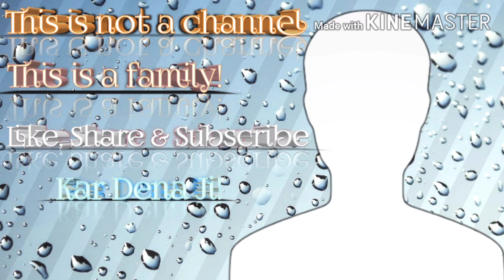How to Make Handing Yarn or Wool Balls.(कैसे बनती है लटकने वाली यार्न गेंद)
These are easy craft ideas which shows how to make handing yarn or Wool ball lantern by very easy steps. Lighting is what turns your home into a place for doing things you love. Handing ball lantern from yarn or Wool are very beautiful. You can easily make these handing yarn ball lantern with this video tutorial. With these lanterns. You can decorate your home, wedding party, events etc.